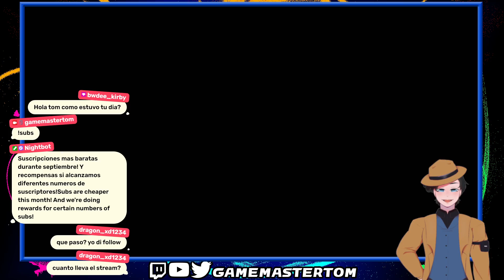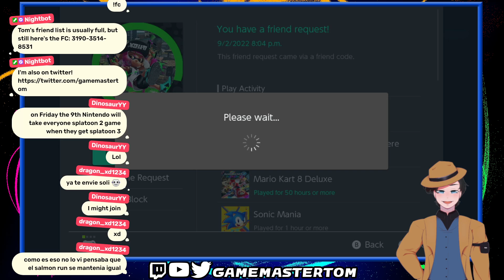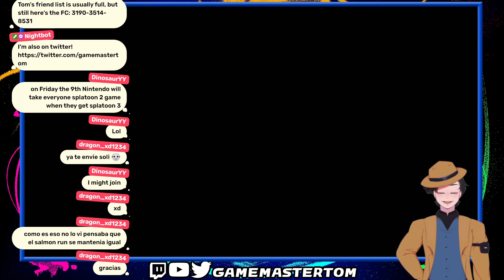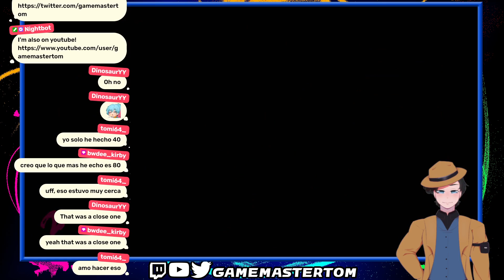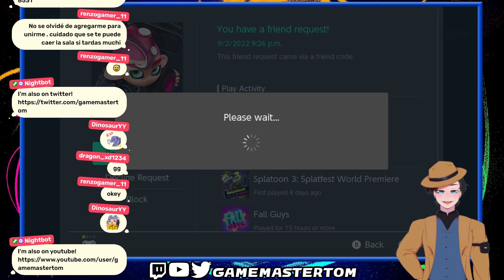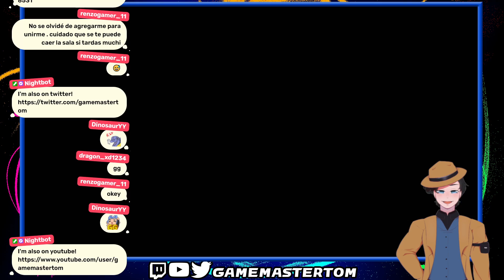Splatoon 2! Y nuevo PLUGIN DE CHAT